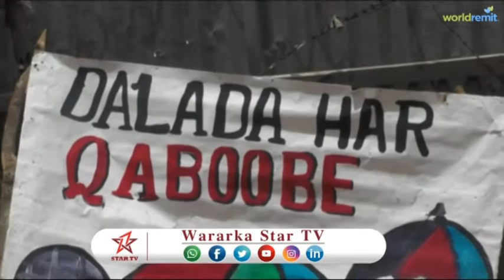DAAWO WARBIXIN ROBAB KA DA'AY MAGAALADA MUQDISHO IYO XAALADA DANYARTA